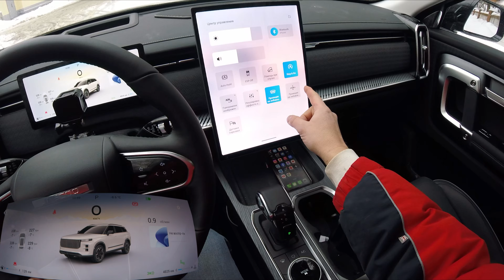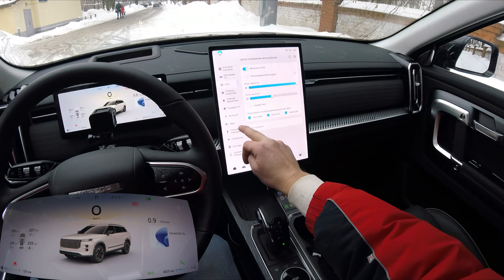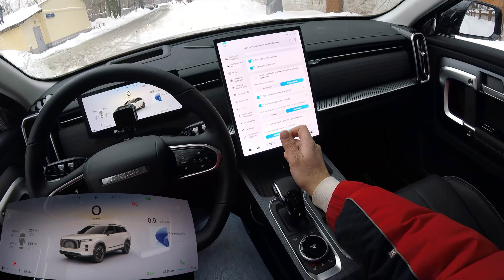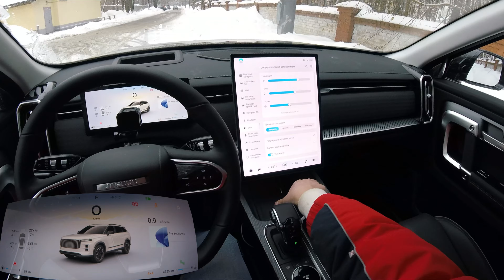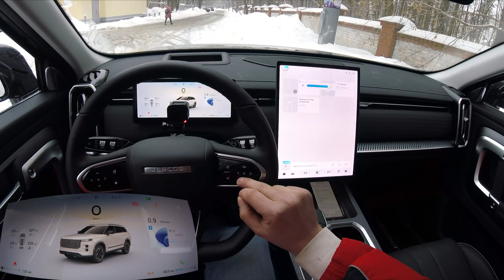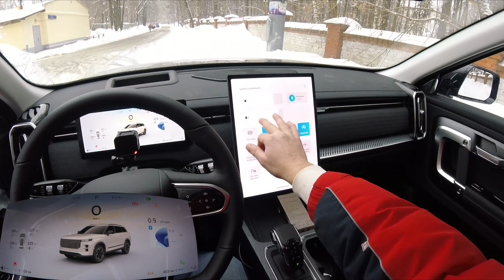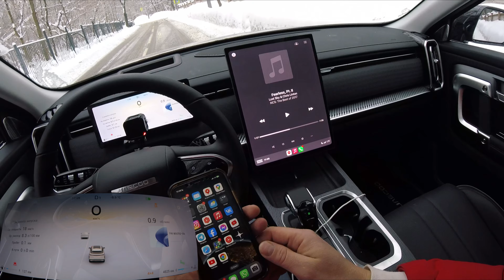Взял Jaecoo J7 - когда смотрели на немцев и сделали!